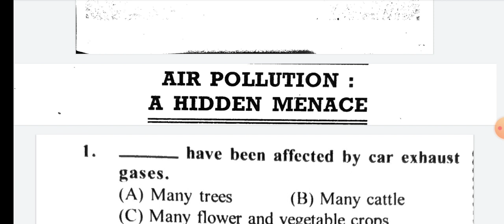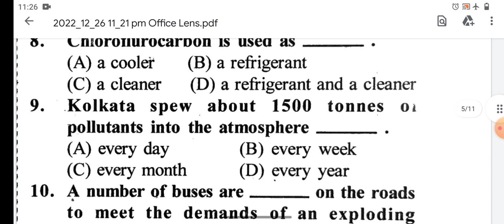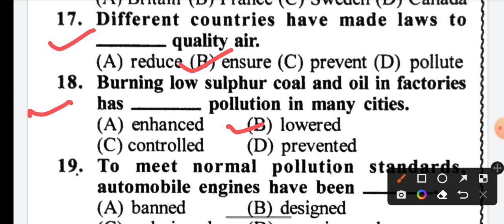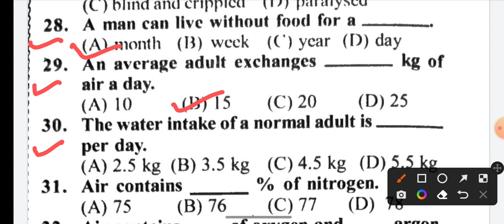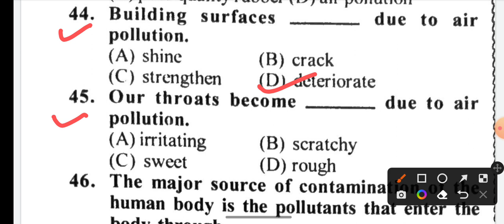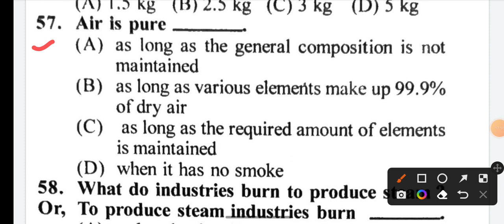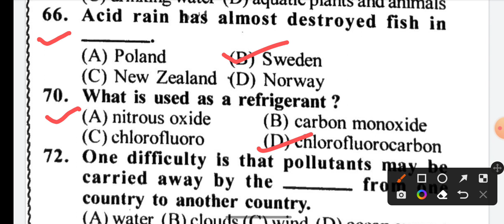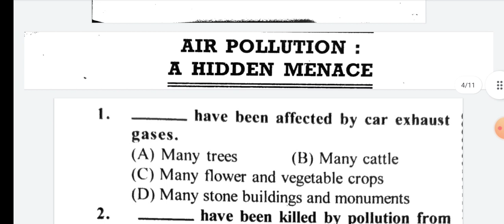AIR POLLUTION: A HIDDEN MENACE|| MCQ-89 ||10th Class#trkeducationclass